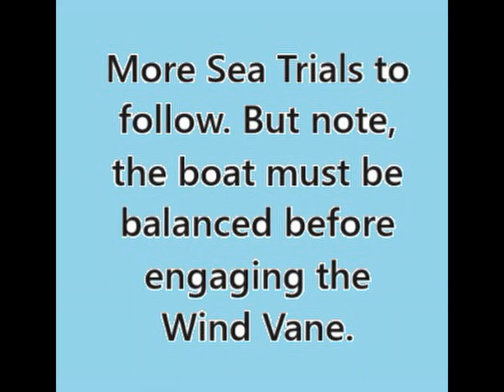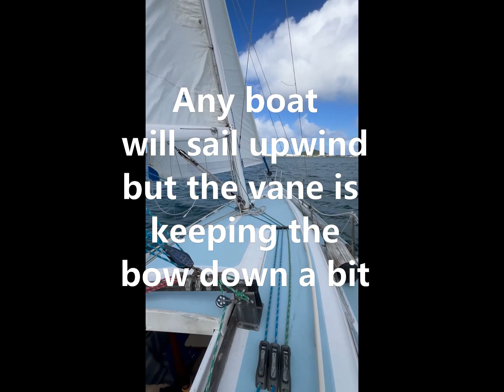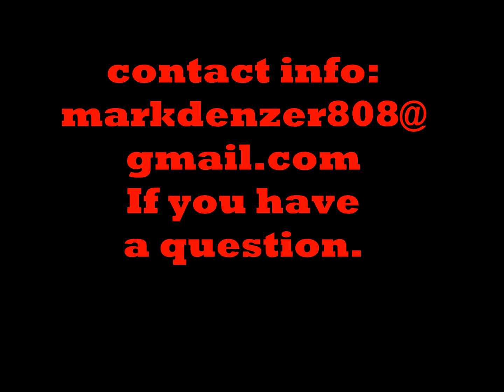DIY Wind Vane Self Steering for Sailboats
Using designs from Bill Belcher's book "Wind Vane Self Steering", constructed an operating wind vane self steering. Still some tuning up and finish work to do.